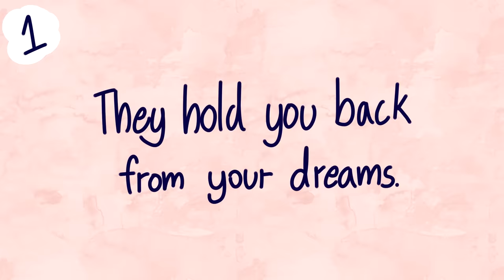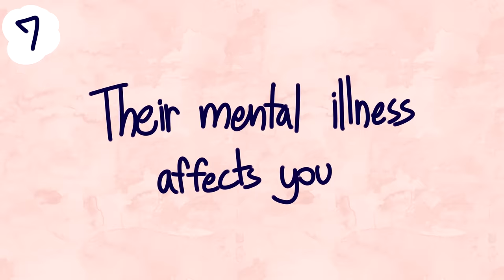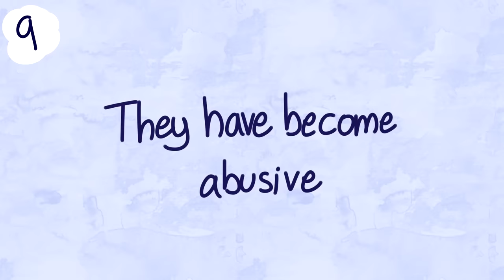10 Signs Your Parents are Making You Depressed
Are you miserable or depressed when you’re around your parents? When battling depression, it’s important you have a strong support system, and that includes having a supportive family. But it can be difficult when it’s your parents that are causing some of the trauma you’re trying to undo.

Suggested video(s):
Things Not To Say To Someone With Depression:

Credits:
Writer: Chloe Avenasa
Script Editor: Isadora Ho & Kelly Soong
VO: Amanda Silvera
Storyboarder: Yi Lin
Animator: Napassha
YouTube Manager: Cindy Cheong

American Psychological Association (2013). Diagnostic and Statistical Manual of Mental Disorders – 5th Edition. Washington, DC; APA Publishing.
Levine, M. (2006). The price of privilege: How parental pressure and material advantage are creating a generation of disconnected and unhappy kids. Harper Collins Publishers.
Dutton, D. G., Denny-Keys, M. K., & Sells, J. R. (2011). Parental personality disorder and its effects on children: A review of current literature. Journal of Child Custody, 8(4), 268-283.
Olfson, M., Marcus, S. C., Druss, B., Pincus, H. A., & Weissman, M. M. (2003). Parental depression, child mental health problems, and health care utilization. Medical care, 716-721.
Famularo, R., Kinscherff, R., & Fenton, T. (1992). Parental substance abuse and the nature of child maltreatment. Child abuse & neglect, 16(4), 475-483.
Glaser, D. (2017). Emotional Abuse and Neglect: A Study of Psychological Maltreatment. Child Abuse & Neglect, 26 (17); 697-714.